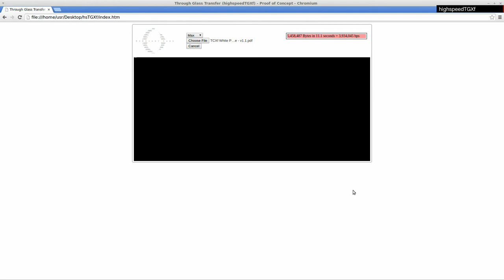highspeedTGXf prototype upload @ 4Mbps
This video demonstrates a prototype for a highspeedTGXf (hsTGXf) uploader.

It is a standalone javascript and HTML5 implementation that drives an HTML5 canvas pane from a native HTML5 upload handler.  The display space is 900x400 pixels and this experimental encoding uses 3 bits per pixel (bpp) to encode approximately 1 Megabit per frame.  Chrome provided a substantial performance improvement over Firefox on the same OS with the same javascript code.

This video has not yet been successfully decoded (downloaded), but it does suggest that speeds greater than 1 Mbps can be achieved within a browser.  Research continues ..